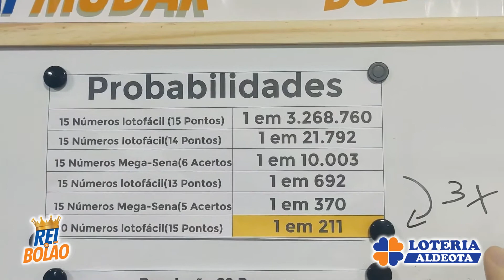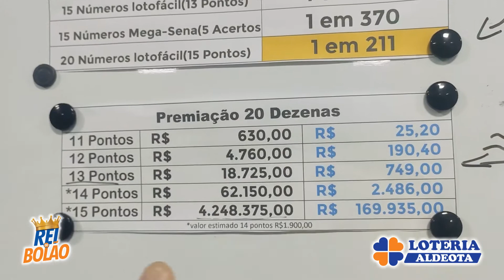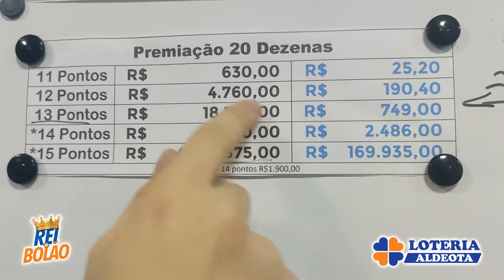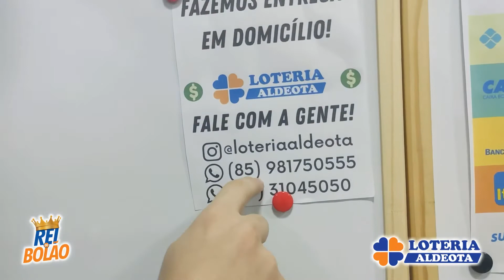BOLÃO 20 DEZENAS LOTOFÁCIL!!! 🤩🍀🤑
APOSTE AGORA! 🍀 LOTOFÁCIL
👇🏻👇🏻👇🏻Clique No Link Abaixo:👇🏻👇🏻👇🏻
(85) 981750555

Somos a Loteria Aldeota, O Rei Do Bolão.
Agência credenciada pela Caixa Econômica Federal há mais de 15 anos.